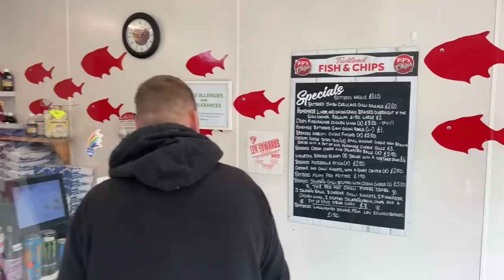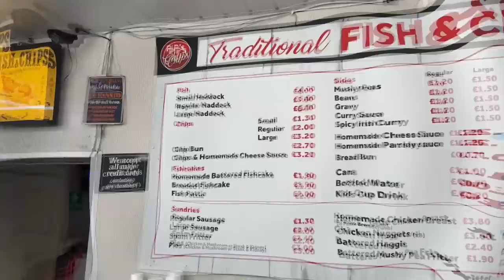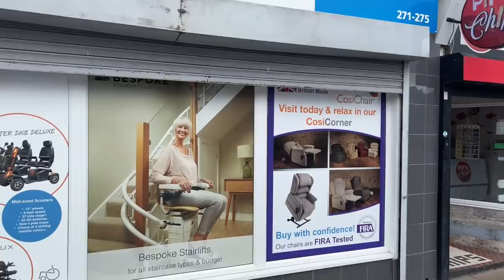Trying CHEESY Fish & Chips with BATTERED Mushy Peas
Danny is in Grimsby today